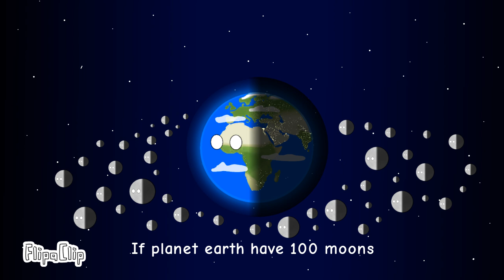What if planet earth had 100 moons?- ChrisD Planetballs Animations